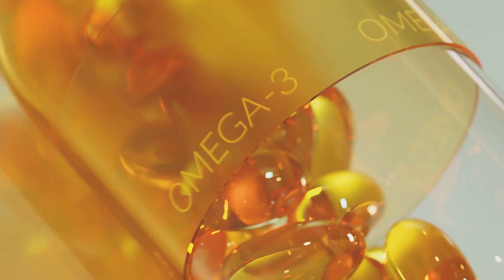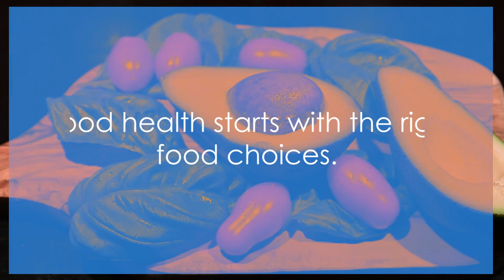Top 5 Superfoods for a Healthy Boost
"Do you want to boost your health with the food you eat? Well, you are in the right place!"
"First on our list are berries, nature's little powerhouses! Bursting with flavor and packed with nutrition, berries are a must-have in any diet. They're like nature's candy, but wBerries also boast a high fiber content, which aids in digestion and helps you feel full, aiding in weight management. But that's not all. Berries, particularly the dark, vibrant ones like blueberries and blackberries, have been linked to heart health. They can help manage and reduce blood pressure, lower cholesterol levels, and reduce oxidative stress, all of which are key to a healthy heart. With a twist. These little gems are rich in antioxidants, those powerful substances that help protect your cells from damage. Add them to your breakfast cereals, whip them up in a smoothie, or just enjoy them as they are. They're versatile, delicious, and beneficial to your health. Remember, a berry a day keeps the doctor away."
Next up, we have nuts and seeds, the perfect snack for health enthusiasts. Small but mighty, these nutrient-packed powerhouses are often overlooked, yet they pack a substantial health punch. Let's start with the protein. Nuts and seeds are a fantastic source of plant-based protein, essential for building and repairing body tissues. They provide a healthy dose of fiber too, which aids in digestion and keeps you feeling full longer. But the benefits don't stop there. Nuts and seeds are also rich in healthy fats, particularly omega-three fatty acids. These healthy fats are known to promote heart health, reduce inflammation, and even support brain function. What's more? A regular intake of these crunchy delights can significantly lower your risk of heart diseases. Studies have shown that people who consume nuts and seeds regularly have a lower risk of developing cardiovascular diseases compared to those who don't.
"Fish, a great source of Omega-3, takes the third spot on our list. Now, let's dive in to explore why this aquatic marvel is such a catch for our health. Packed to the gills with essential nutrients, fish is known for its high Omega-3 content. These fatty acids are key players in maintaining our health, but our bodies can't produce them on their own. That's where fish comes in. Eating fish can help improve heart health. Omega-3 fatty acids support cardiovascular function by reducing inflammation and lowering blood pressure. They also help decrease triglycerides, slow the development of plaque in the arteries, and even reduce the chance of abnormal heart rhythm. But the benefits don't stop there. Omega-3s are also known to promote brain health. They aid in cognitive function, potentially reducing the risk of Alzheimer's disease and dementia.
"Coming in at number four, green tea, a beverage that's more than just a warm drink. Green tea, revered for centuries in cultures around the globe, is a powerhouse of wellness. Packed to the brim with antioxidants, it's a defender against harmful free radicals that can wreak havoc on your body's cells. It's also known for its potential to kick-start your metabolism. That's right, sipping on this emerald elixir could help your body burn calories more efficiently.
"Last but not least, avocados, a true superfood. Packed with a plethora of nutrients, avocados are a standout in the realm of healthy foods. They are brimming with monounsaturated fats, the good kind of fats, that can help lower bad cholesterol levels and reduce the risk of heart disease. But that's not all. Avocados also boast a high fiber content, making them a great ally in promoting healthy digestion. They can help maintain a balanced gut, keeping you feeling full and satisfied. Furthermore, avocados are rich in vitamins like K, C, E, and various B-vitamins, contributing to your overall wellbeing.